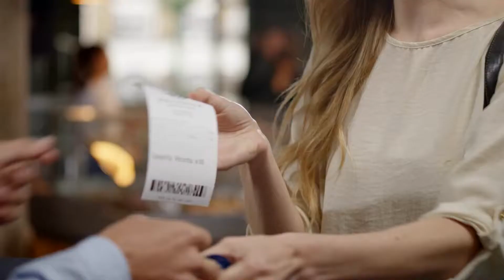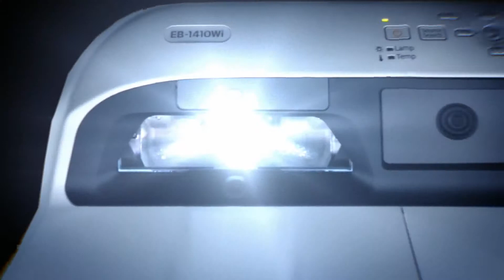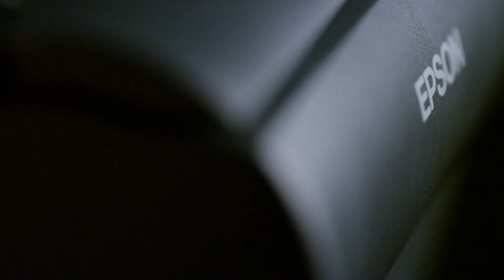Epson, une histoire d'innovation et de technologies... - Cobrason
Epson, une histoire d'innovation et de technologies... Retrouvez tous les produits Epson en magasin ou sur notre site internet
Et pour rester informé des dernières nouveautés, rejoignez la communauté Cobra HD :